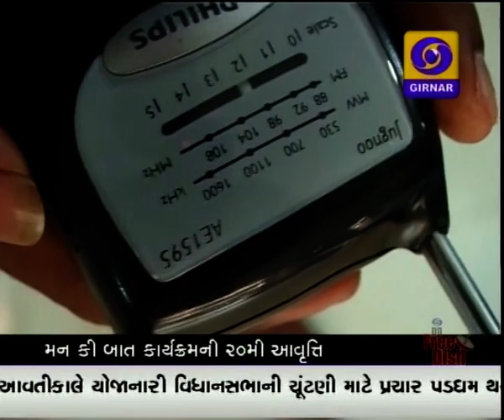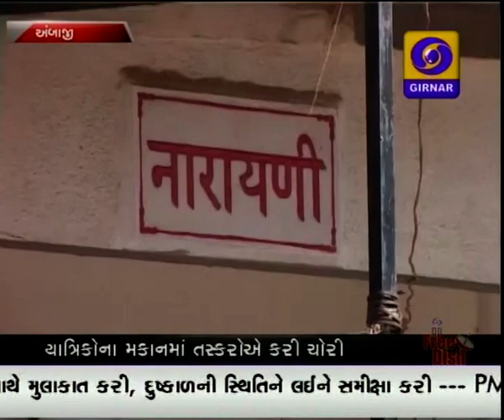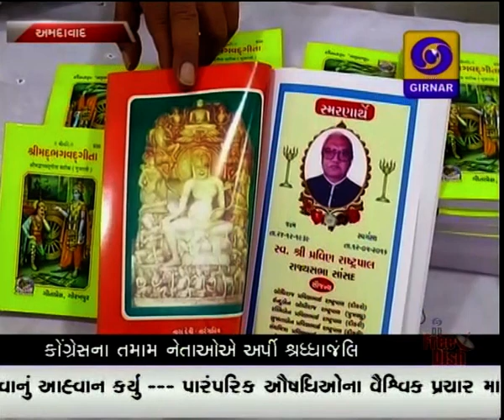GUJARATI NEWS, 6-30 PM ON DD GIRNAR, DATE-15-5-2016